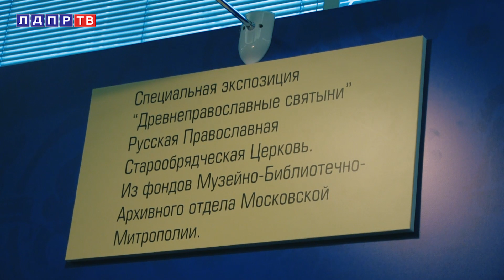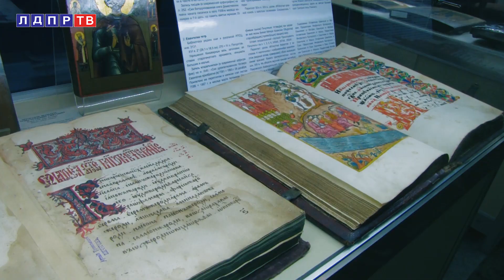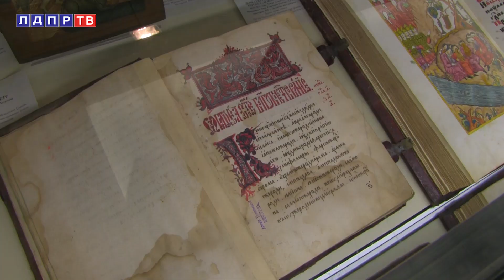Выставка «Культурное наследие России. Сохранение духовных традиций». Жириновский живьем от 24.01.18